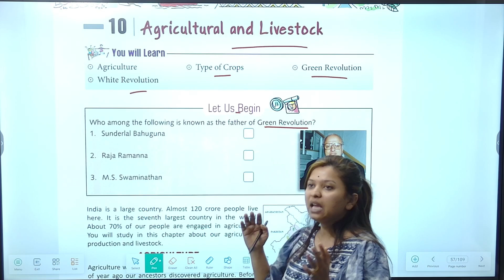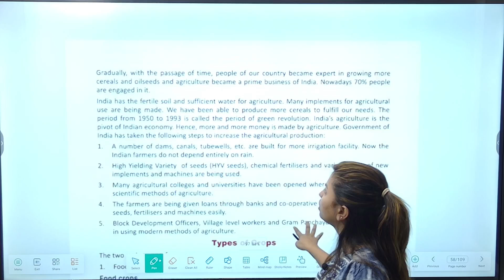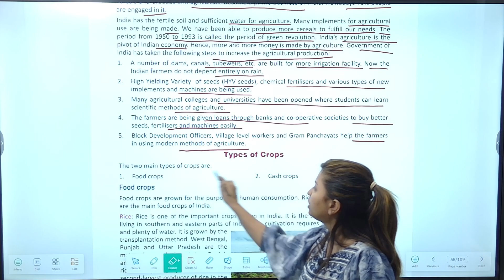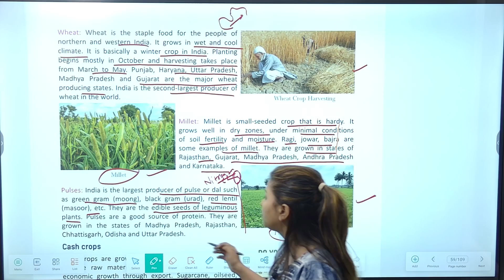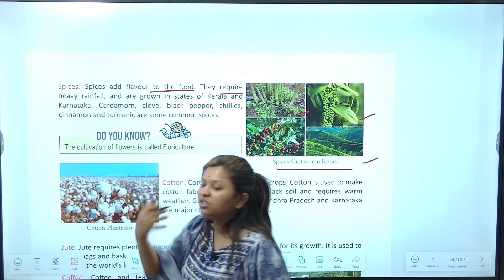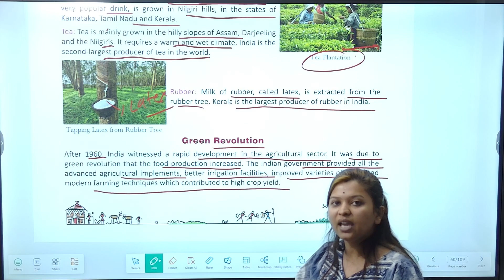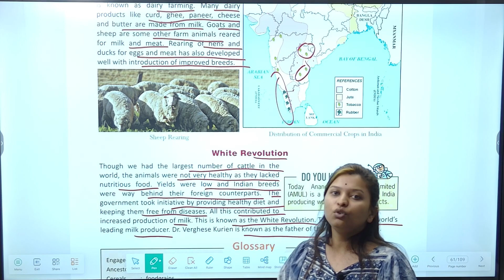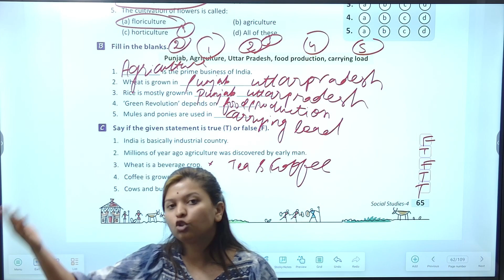Chapter 10 Agricultural and Livestock | Social Studies Class 4